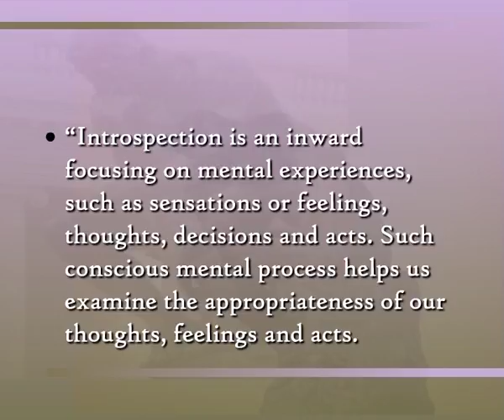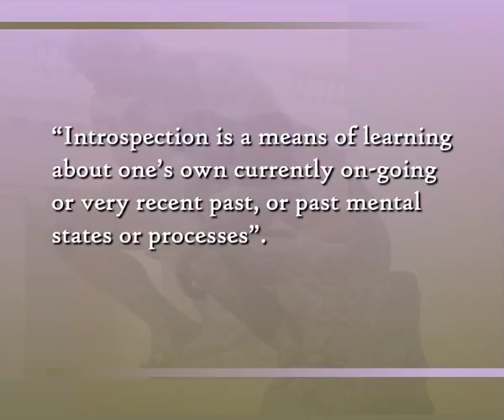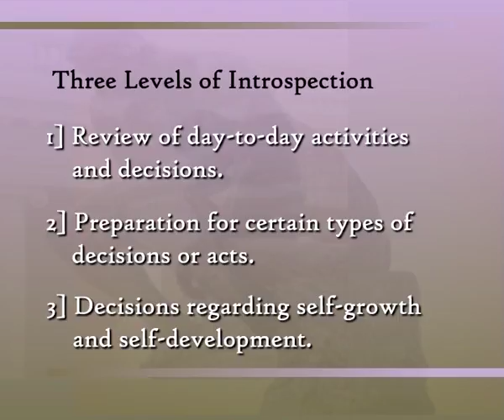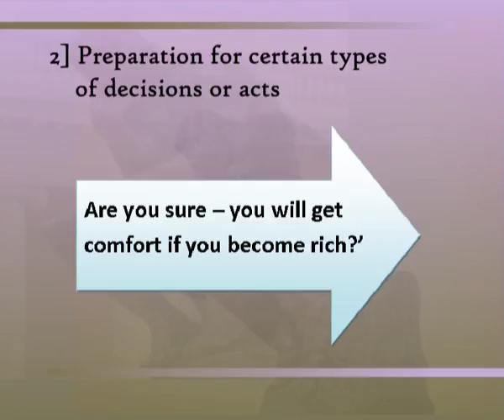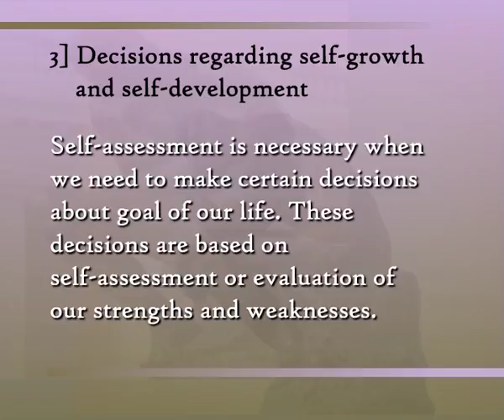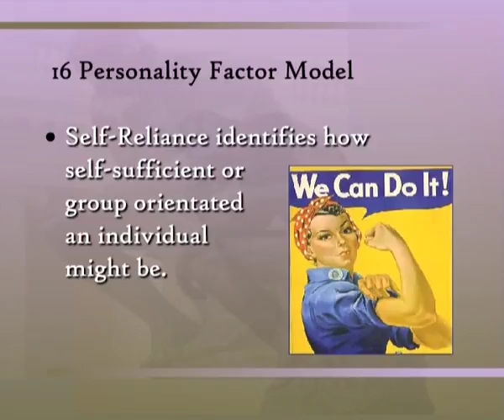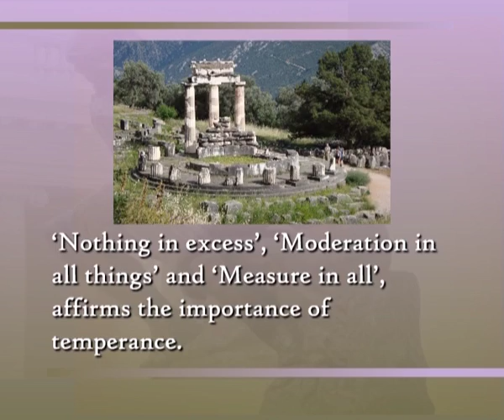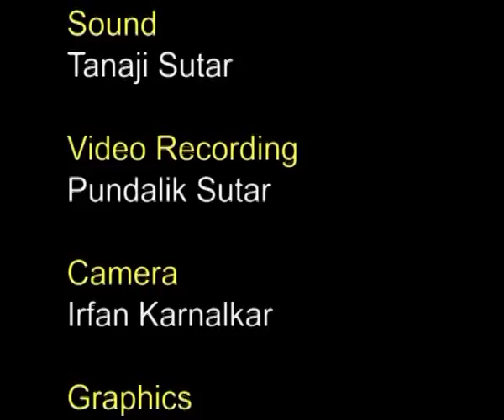Introspection and Self Assessment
Subject: B. A. Business Management
Course Name: Personality Development